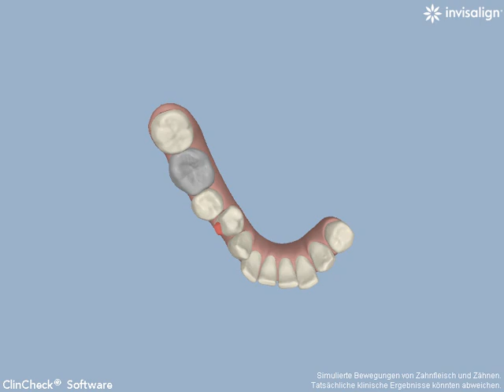Invisalign Unterkiefer teilbezahnt